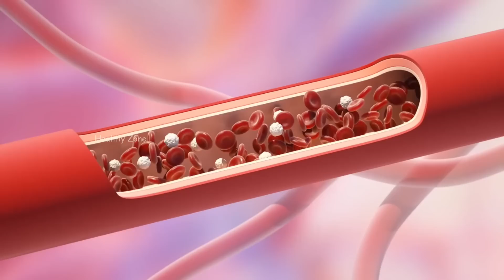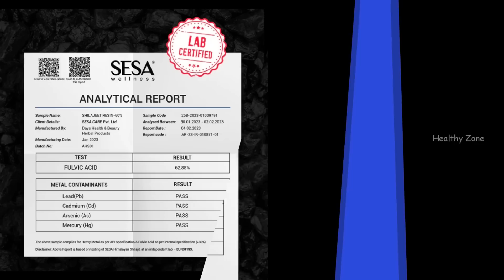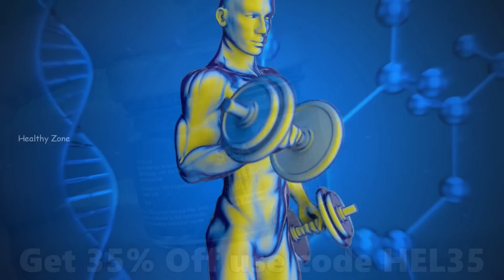Testosterone kaise badhaye | Increase testosterone | Body Kaise banaye | टेस्टोस्टरॉन कैसे बढ़ाएं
आज के इस वीडियो में हम बात करेंगे कि आप अपनी बॉडी में टेस्टोस्टेरोन हार्मोन को नेचुरल तरीके से कैसे बढ़ा सकते हैं इस वीडियो में टेस्टोस्टेरोन बढ़ाने वाले फूड के बारे में भी बात करेंगे

In this video we will talk about how to increase testosterone level with some testosterone booster food. As testosterone is one of the most important hormone for male body as it gives all the male characteristics in the body. It increase your muscles density it gives your strength and also it is very important for your appearance.

testosterone booster
testosterone hormone
testosterone in hindi
testosterone hormone kaise badhaye
testosterone test
testosterone level kaise badhaye
testosterone
testosterone booster exercise
testosterone booster supplements